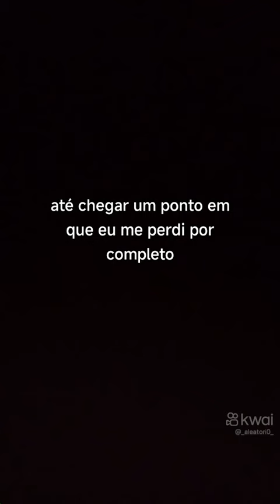como é sobreviver e viver, são coisas bem diferentes